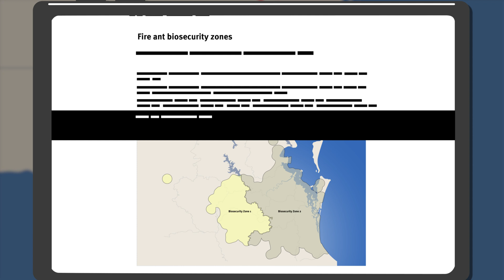Fire ants in Australia: A national effort to protect our future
Fire ants are one the world’s most invasive pests, posing a major threat to Australia. In this animation, we explain the impacts fire ants can have on our health, environment, economy, and way of life, and what we’re doing to stop them in their tracks.

Learn how our Fire Ant Response Plan 2023-27, together with science, technology, and community action will eradicate fire ants, and how you can protect your property and Australia from this destructive pest.

Find out more at fireants.org.au.